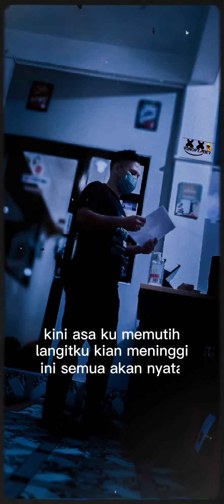NOAH ( DUNIA YANG TERLUPA )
semoga kita semuanya sehat selalu